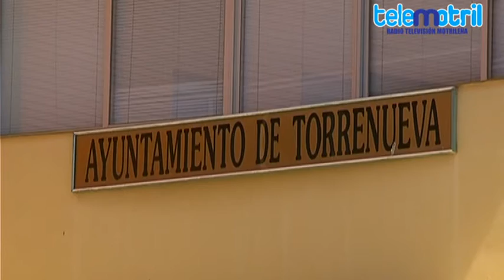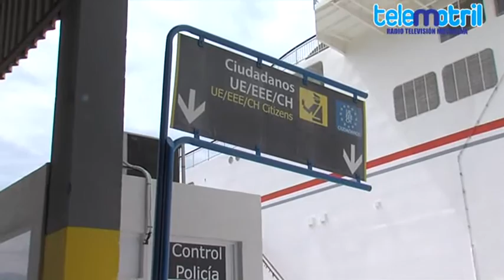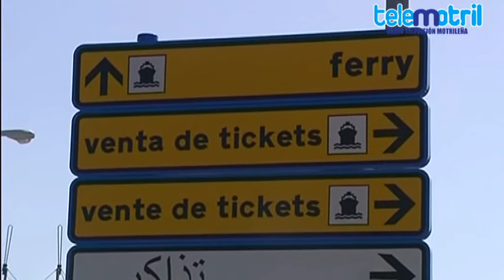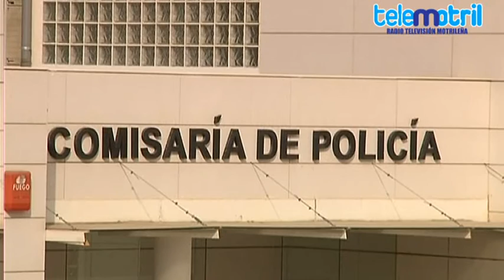TELEMOTRIL DIARIO COMARCAL 4 DE AGOSTO DE 2015